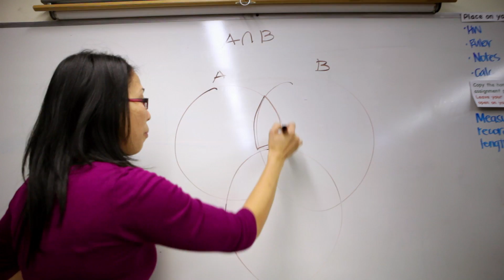Soy mormona, tía y maestra ganadora de matemáticas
Libertad dentro de la estructura. La maestra mormona Yvette Yamagata cree que esto la ayudó a ganar el Premio Presidencial a la Excelencia en Matemáticas y Ciencias. También ve la vida así.